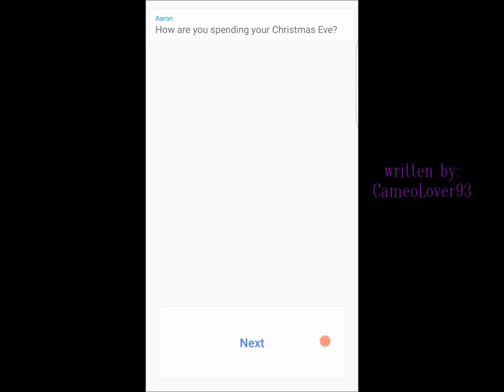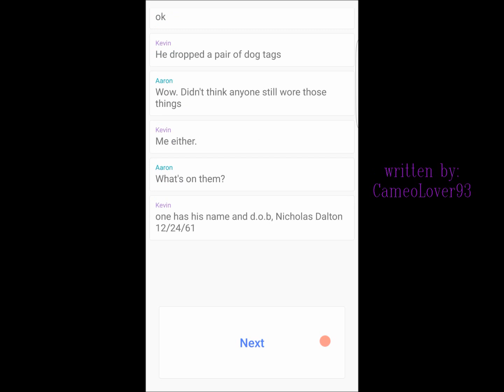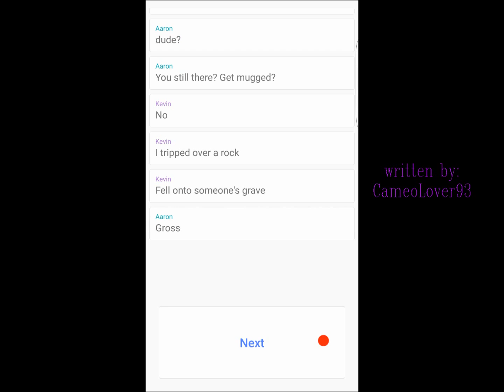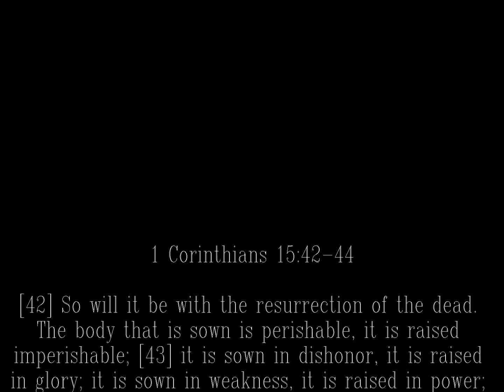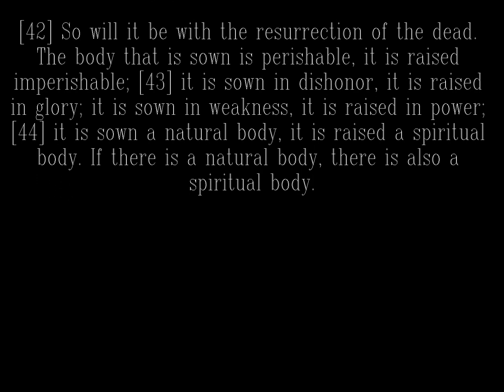Chat Stories: Episode 8 | Good Deeds | via The Hooked App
Kevin was just trying to do a good deed...then things get a little weird.

Hello, Everyone :D Merry Christmas Eve!

Here’s another one of my Chat Stories. Let me know what you think about this one!

FYI: I do other things besides these videos. I write books. So I have pen names – CameoLover93 and Amy N. Johnson. I use them interchangeably but they’re both the same person – me. So please don’t get confused or think I’m taking these stories from someone else Lol